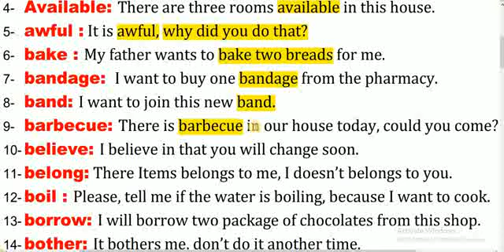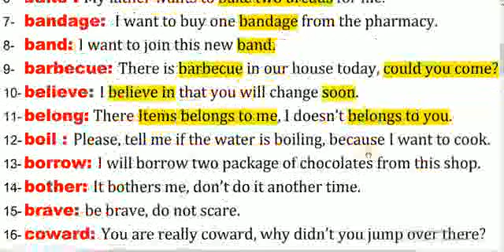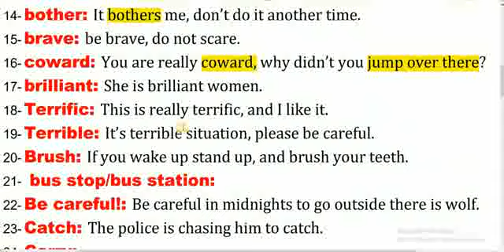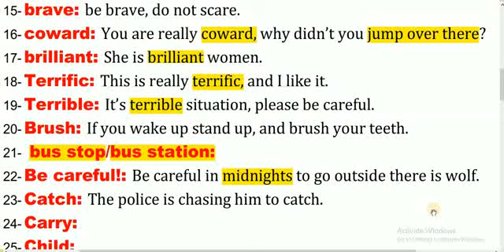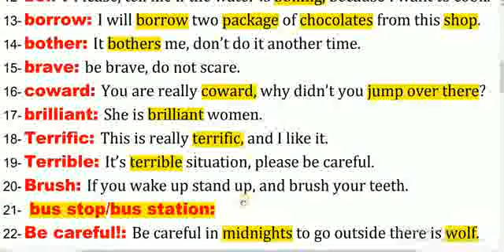NEW VOCABULARY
students#english